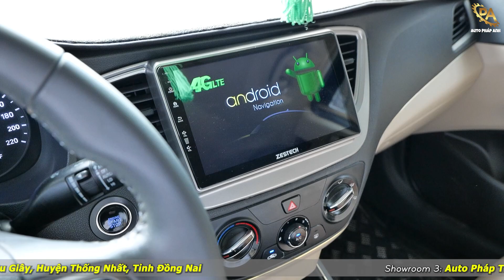Minh Tài tiết lộ "BÍ MẬT" Mẫu xe Hyundai Accent 2019 số sàn bán chạy nhất phân khúc Auto Pháp Anh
- Hyundai Accent 2019 số sàn giá 365 triệu